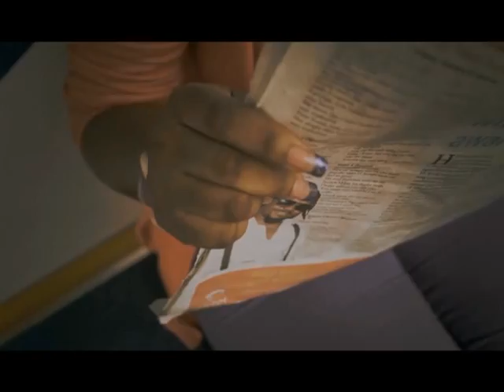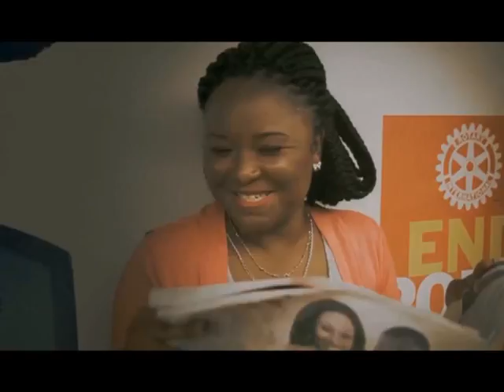SLY KOBBY ft KAZUKA. TRODO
. The song is a pulsating blend of Sly Kobby's highlife influences with the impressive dancehall style of Kazuka. Produced by the Tema based engineer Kaywa, 'Trodo' was recorded in heart of London and the music video Staring Baba Spirit of Rainbow Radio, was shot by Okyeame Quophy.